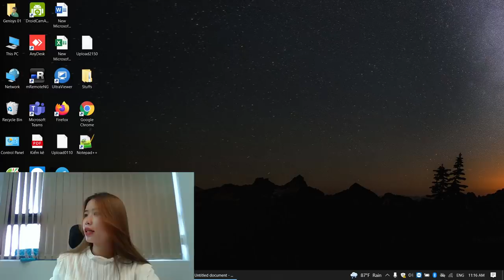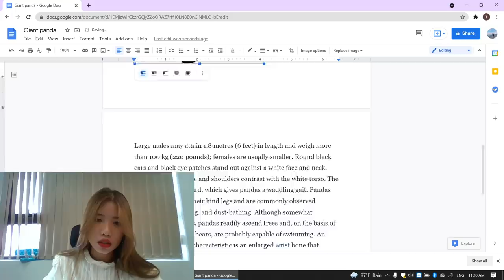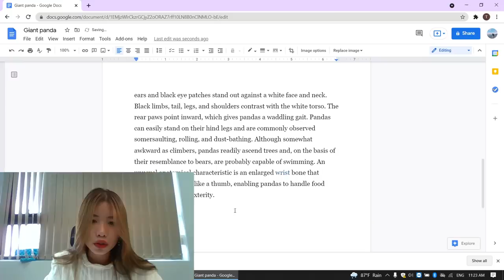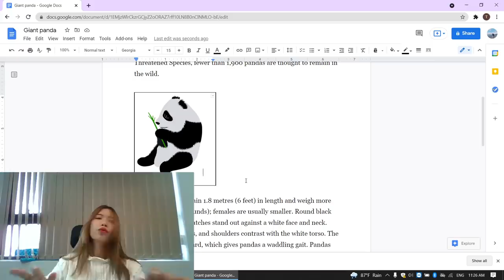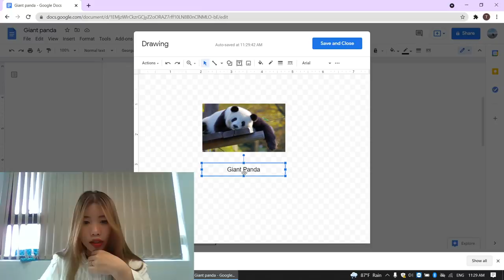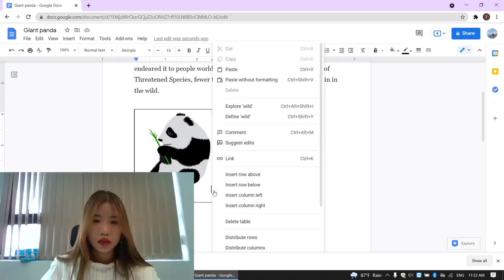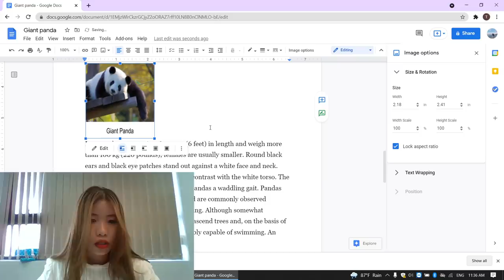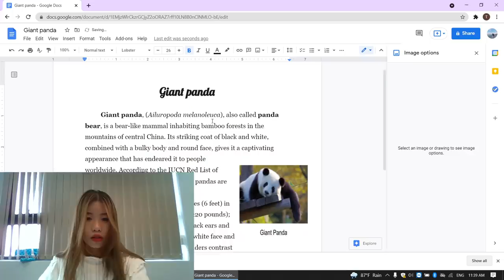#25 Working with Google Doc part 5 with BiBi vlog day 007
New to Google docs? Watch our fresh tutorial for beginners!

Start using Google docs just in 14 minutes (timestamps below):
- use basic Google docs formulas, shortcuts, and calculations
- create, organize, and format a spreaddoc
- add comments and notes
All the most useful tips and tricks for beginners in a single video.